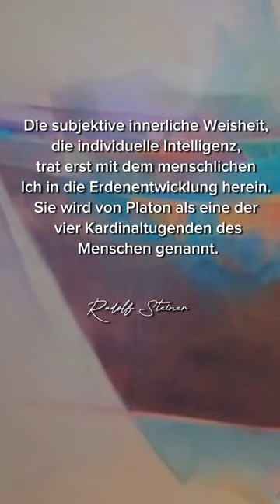Rudolf Steiner spricht über die subjektive Weisheit - Zitat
Es ist uns ein Herzensanliegen mit diesem Kanal dazu beizutragen, die Anthroposophie und das Werk von Rudolf Steiner bekannt zu machen. Mit unseren Videos wollen wir nicht nur den Intellekt ansprechen, sondern vielmehr die Herzen der Menschen berühren und neues in Bewegung bringen. Dabei ist es uns wichtig, qualitativ hochwertige und möglichst wissenschaftlich fundierte Video-Beitrage zu produzieren. Der Kanal wurde mit viel Idealismus und Engagement aufgebaut und auch weiterhin geführt. Das Erstellen der Videos ist mit einem oft unvorstellbaren Aufwand und Kosten verbunden, so dass wir immer mehr auf eure Unterstützung bauen wollen. Wir haben vor, den Kanal weiter zu professionalisieren und innovative Formate zu entwickeln!
Wir freuen uns über deine finanzielle Unterstützung unserer Arbeit durch eine Spende
Herzlichen Dank!
Rudolf Steiner spricht über die subjektive Weisheit - Zitat Es ist uns ein Herzensanliegen mit diesem Kanal dazu beizutragen, die Anthroposophie und das Werk von Rudolf Steiner bekannt zu machen. Mit unseren Videos wollen wir nicht nur den Intellekt ansprechen, sondern vielmehr die Herzen der Menschen berühren und neues in Bewegung bringen. Dabei ist es uns wichtig, qualitativ hochwertige und möglichst wissenschaftlich fundierte Video-Beitrage zu produzieren. Der Kanal wurde mit viel Idealismus und Engagement aufgebaut und auch weiterhin geführt. Das Erstellen der Videos ist mit einem oft unvorstellbaren Aufwand und Kosten verbunden, so dass wir immer mehr auf eure Unterstützung bauen wollen. Wir haben vor, den Kanal weiter zu professionalisieren und innovative Formate zu entwickeln!
Herzlichen Dank! Es ist uns ein Herzensanliegen mit diesem Kanal dazu beizutragen, die Anthroposophie und das Werk von Rudolf Steiner bekannt zu machen. Mit unseren Videos wollen wir nicht nur den Intellekt ansprechen, sondern vielmehr die Herzen der Menschen berühren. Dabei ist es uns wichtig, Ihnen qualitativ hochwertige und fundierte Video-Beitrage zu bieten. Der Kanal wurde mit viel Idealismus und Engagement aufgebaut und auch weiterhin geführt. Das Erstellen der Videos ist mit einem oft unvorstellbaren Aufwand und Kosten verbunden, so dass wir immer mehr auf eure Unterstützung bauen wollen. Wir haben vor, den Kanal weiter zu professionalisieren und innovative Formate zu entwickeln!
Wir freuen uns über Ihre finanzielle Unterstützung unserer Arbeit durch eine Spende
Herzlichen Dank!